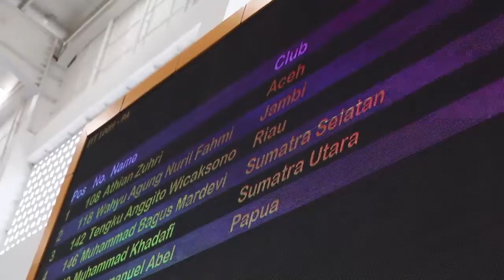SKILL ATLET SEPATU RODA